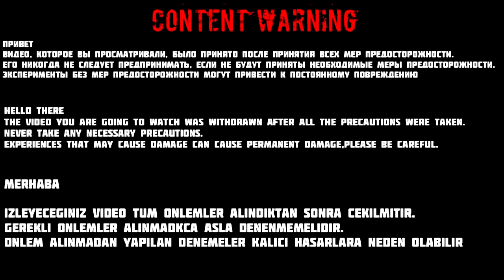Deney CD İLE GOLF TOPU KESMEK ( EXPERIMENT CD VS GOLF BALL )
Deney CD İLE GOLF TOPU KESMEK  ( EXPERIMENT CD VS GOLF BALL ) video su  harika bir görsel ortaya çıktı.Bu tarz deneyler ile sizi eğlendirmeyi şaşırt mayı ve güzel vakit geçirmenizi  sağlamayı hedef liyorum. My Test Book Tv ye  destek olmayı unutmayın

I'm trying to make a mess for you to have a good time.
I create many kinds of content.

Я создаю много видов контента.

Güzel vakit geçirmeniz için elimden geleni yapmaya çalışıyorum.
Bir çok çeşit içerik oluşturmaktayım.

أحاول جعل الفوضى بالنسبة لك وقتا طيبا.